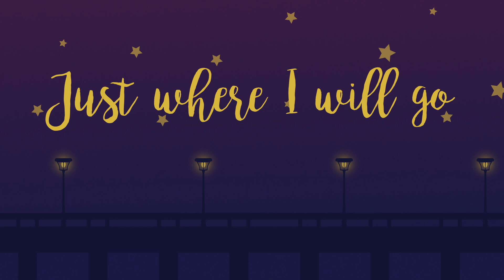City of Stars | Kinetic Animation (LaLaLand)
City of Stars lyrics animation